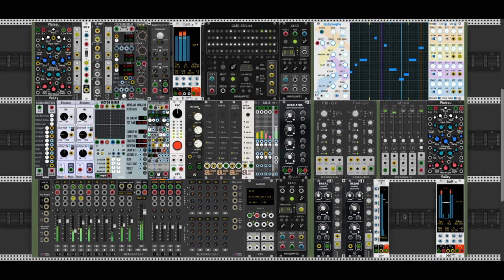VCV Rack - JW Modules NoteSeqFu [new feature]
The already great NoteSeqFu, just got even better!
Start position is now also adjustable for each play head.

Great work Jeremy!